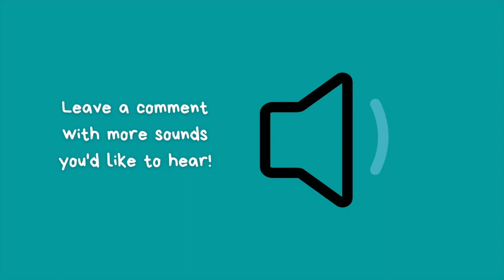Sound effect - Closing door, then turning lock (back door/front door)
Sound effect of closing door and turning lock